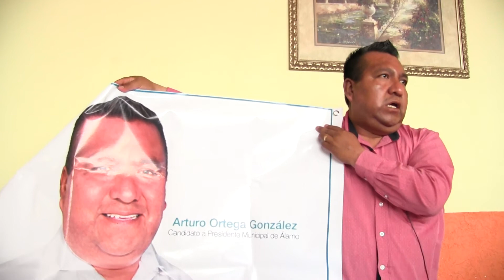Dr Arturo Ortega declina en favor del PRI PVEM